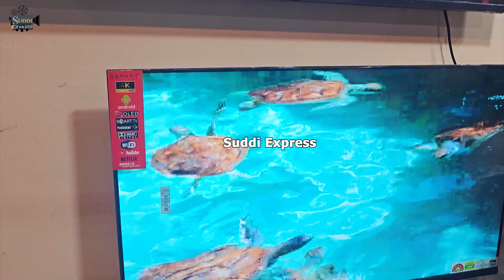Budget Friendly Smart Tv in Bangalore | Best Smart Tv at Lowest Price Neat GT Mall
I or some of the people might have said a few strong words in this video and do not go out and hate me or anyone in this video. thank you

Spread love, keep smiling and sharing n don't hate me too!
This link is for reference and this link I may change it in the future, and about the disclaimer link please check my latest video
This Channel is exclusively for Entertainment Please Don't Take it Too Seriously.
Love You All And Enjoy.

I'm sorry that I don't know whether to mention this disclaimer or not (check below)